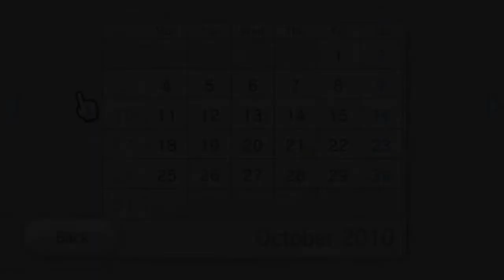Super Mario Galaxy 2 #73 - The Grandmaster Finale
Here goes. The last galaxy of the game, 2 Arduous Stars.

The Grandmaster Galaxy is not available until you collect 240 stars. Half of those are yellow, and the other half are half green. once you do, it will open as a last challenge.

The Ultimate Test is a mini-endurance run where you will play through a stage of connected areas with a high degree of difficulty. The last area has a gantlet of Hammer Bros trying to knock you off. Tough because you will be platforming and getting hit at the wrong time means death. The comet coin is in plain sight, but tricky to grab.

Note that to move on, you need to have 9,999 Starbits stored in the bank. This flag has been previously cleared by file 1.

The Perfect Run is a true challenge reminiscent of the Melty Molten Daredevil fame. You must complete a harder version of the galaxy without getting hit a single time. Also, there are no checkpoints as well. You really have to learn how to pay attention if you want to get past the last section.

Spacial Note: The floral transition between Star 1 and 2 means that I recorded it about a week and a half later. You are only seeing the successful attempt because there is just too many ways to loose on this (and it saves time).

The location of the 242nd star is actually the entrance to a star in the first game called "Gateway to the Purple Coins" (Unlocked the Red Stars around the laboratory, and was the only Red Power Star to ever exist). Rosalina will appear and you talk to her. Then enjoy obtaining the last star the game!

A message will be sent to your Wii Message Board, and your file will now sparkle with the rank "Master of Galaxies". Also, a number shows up at the top-right corner of your file details. This shows how many lives you have lost while playing the game.